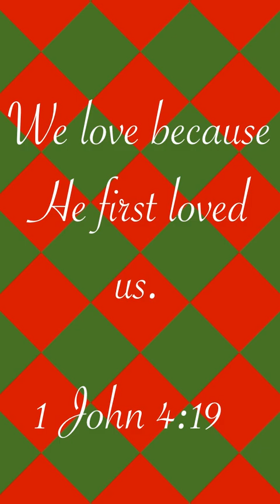A Quick Christmas Message from Me to YOU